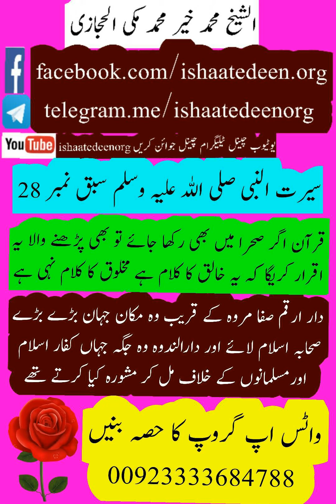molana makki saheb seeratunnabi part 28